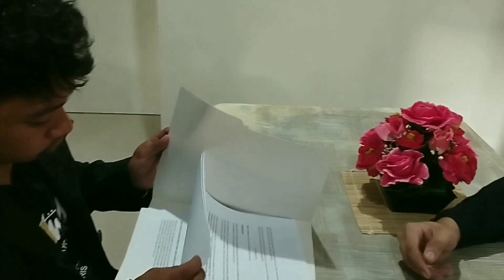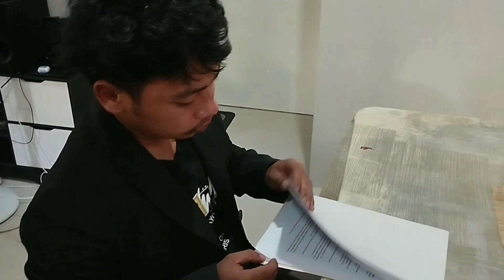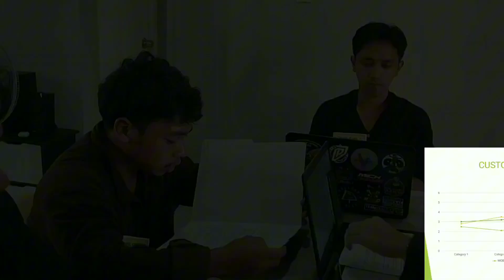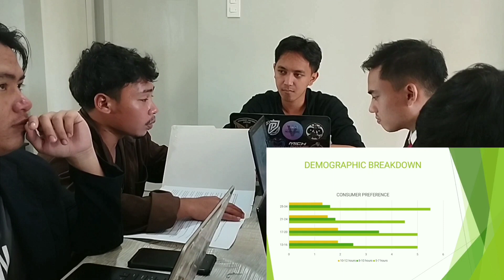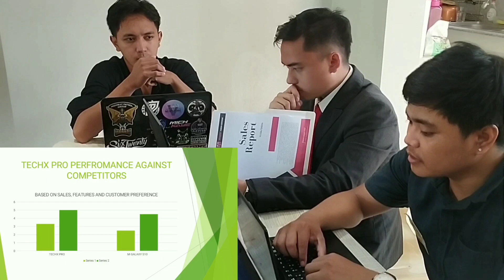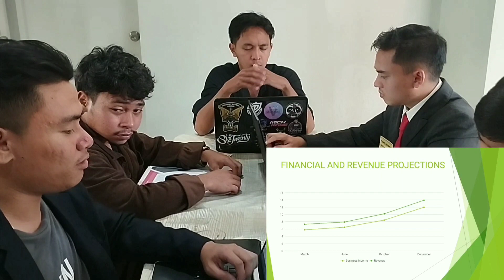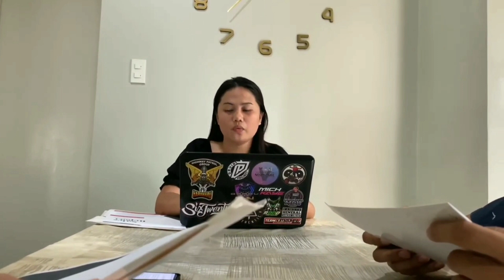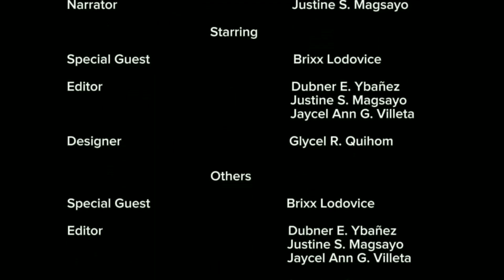MAGNE-TECH VERSE COMPANY 2024 🧲🎥